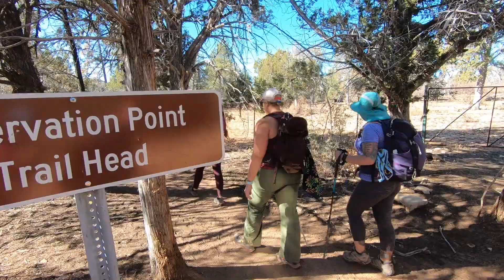Hiking to Observation Point from the East Mesa Trailhead, Zion Naitonal Park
Discounts & Gear!

Altra Lone Peak 4.0’s
Paria Trekking Poles
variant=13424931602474